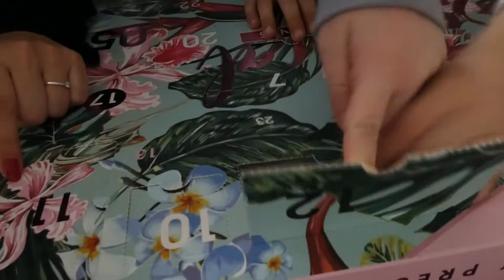KERSTFILM KIJKEN - VLOG 672 👠 MAMMA OP HAKKEN